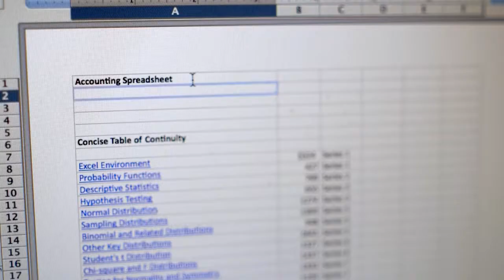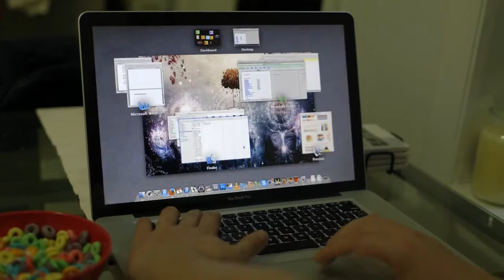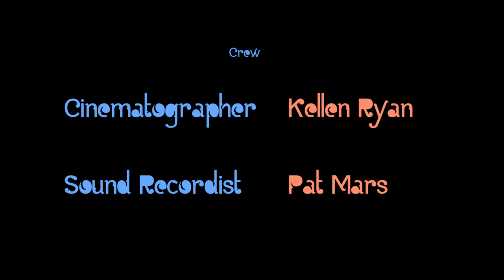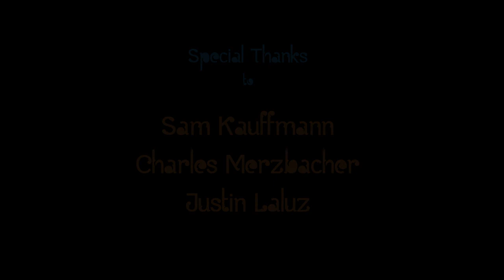Upadana "The Clinging"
BU Student Short Film
Title: Upadana "The Clinging"
Directed by: Daria Mehra
Starring: Adam Teper and Reb Powers

Clinging onto an addiction, albeit any addiction can be dangerous and can alter one's state of mind in many ways.